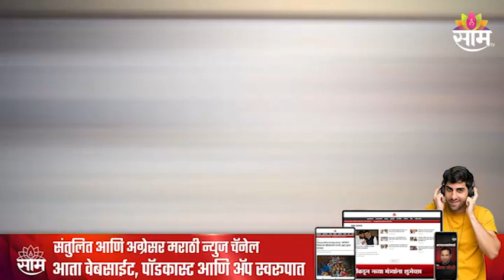Kolhapur | अफजल खान वध देखाव्याला विरोध?; पुणे पोलीसांचा देखाव्याला विरोध का?, पाहा व्हिडिओ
Watch The Latest News on Kolhapur। अफजल खान वध देखाव्याला विरोध?; पुणे पोलीसांचा देखाव्याला विरोध का?, पाहा व्हिडिओ